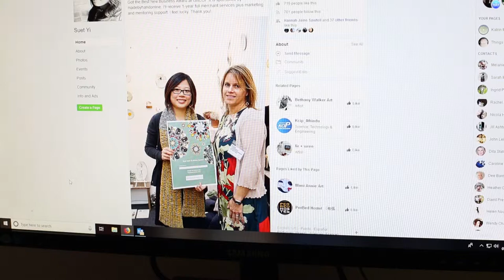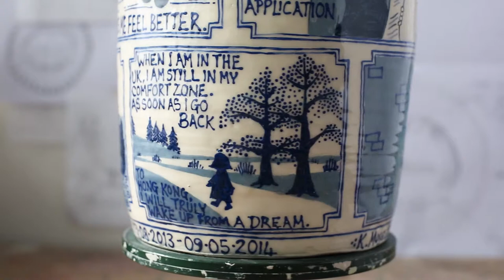migration vase film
A short film about a vase telling the story of a student from Hong Kong, using her Facebook posts.